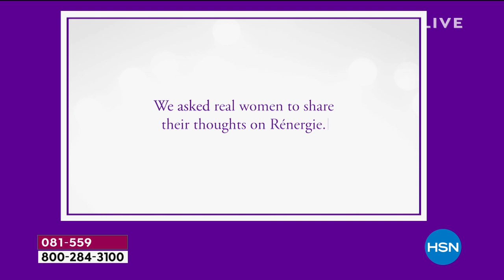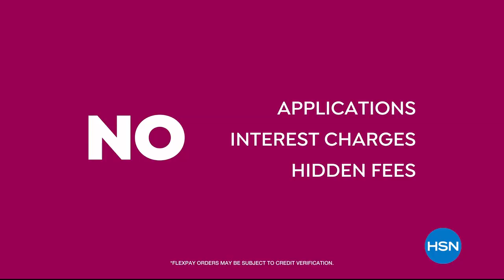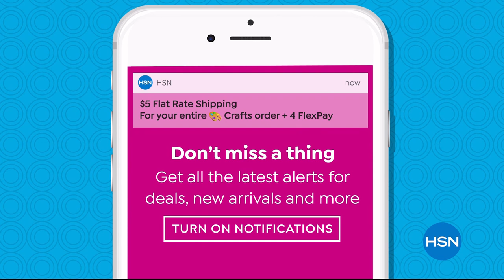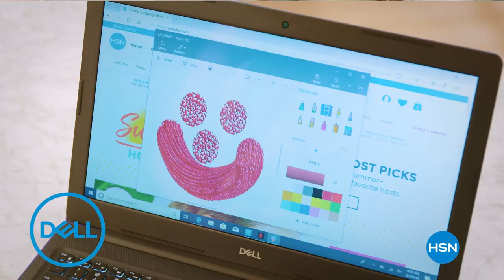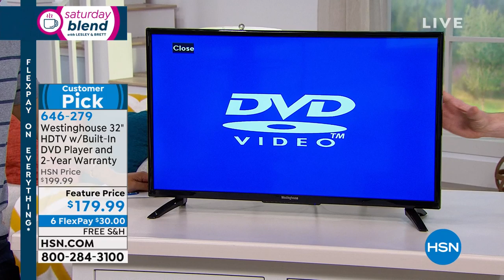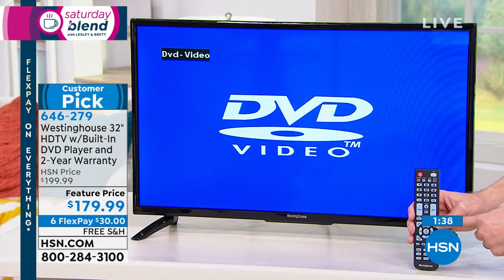HSN | Saturday Blend with Lesley and Brett 06.08.2019 - 10 AM